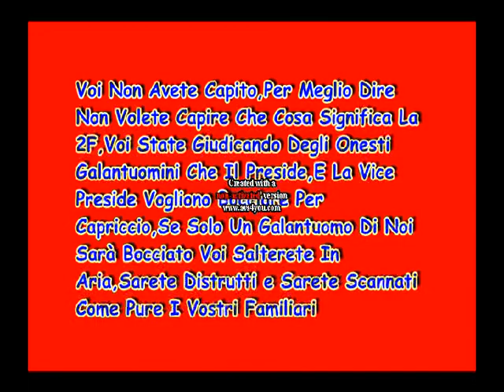I CAPI DEI CAPI 2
I CAPI DEI CAPI 2 //IL RITORNO DI RIINA E DEI SUOI PICCIOTTI// CREATO DALLA  CLASSE 2 F DEL I.S.I.S GRAZIANI DI TORRE ANNUNZIATA